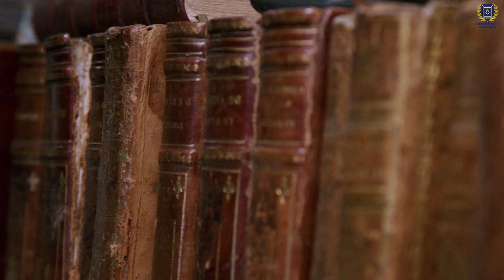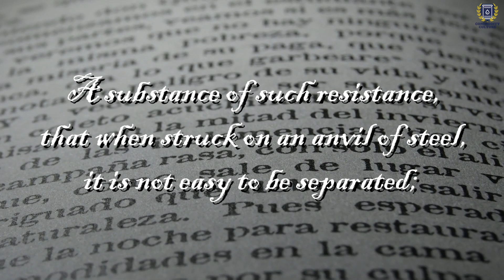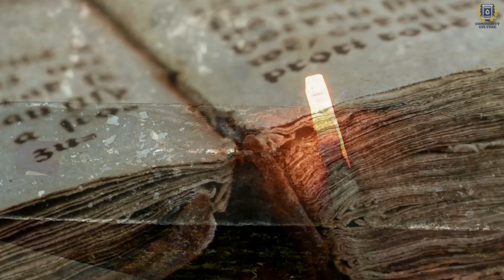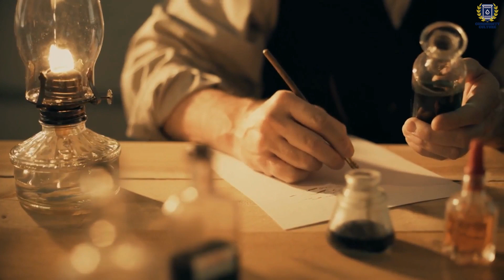The Incredible Story of How Platinum Was Discovered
The story of the discovery of platinum is an incredible piece of history, involving an adventure across continents, a capture and daring escape on the high seas, and a scientific discovery that would begin platinum’s journey to becoming the dynamic metal we know it as today.